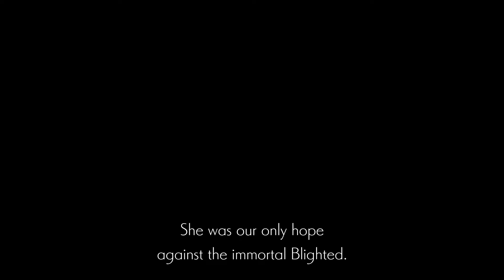ENDER LILIES - Guardian Siegrid (Boss)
Ender Lilies - Quietus of the Knights
Ender Lilies - Guardian Siegrid (Boss) Boss Fight

attempts: 1

first playthrough
i like game

"ENDER LILIES" is a dark fantasy 2D action RPG that sees the players try to unravel the mystery of the kingdom destroyed by the '"Rain of Death."

Players will journey through the sprawling and hauntedly beautiful locations of "Land’s End," including a submerged forest, a sealed-off contaminated underground cavern, and a grand castle.

In the many places you will visit on this sorrowful adventure, formidable bosses await that will gladly claim your life given even the slightest chance. Defeat these powerful foes and release them from their unending curse to turn them into allies.

Overcome the challenges before you and search for the truth with powerful knights at your side.